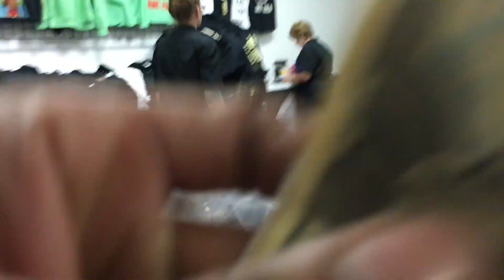TRSTD SAINT PABLO TOUR VLOG!!!!!!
CHECK OUT THE VLOG OF THE SAINT PABLO TOUR FROM US!!! BEST FOOTAGE ON YOUTUBE!!!